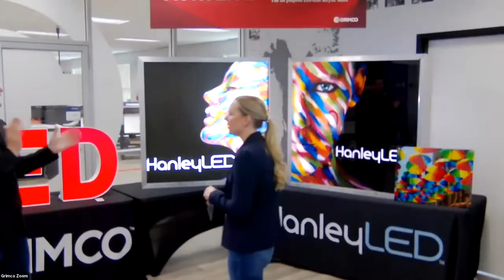Live Mic: Why Choose Digital Print Acrylic? Durable Prints That Last!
Curious about Digital Print (DP) Acrylic and why it’s the go-to choice for signage professionals? In this video, we break down the key benefits of DP Acrylic compared to standard extruded or cast acrylic. Learn why DP Acrylic ensures your UV-printed designs stay vibrant and durable, even under tough conditions.

See a live demonstration showing how DP Acrylic outperforms with its ink-receptive liner, resisting flaking and damage even when tested with masking tape. DP Acrylic is the investment your projects deserve for long-lasting, high-quality results.